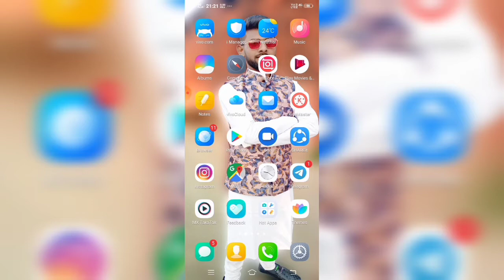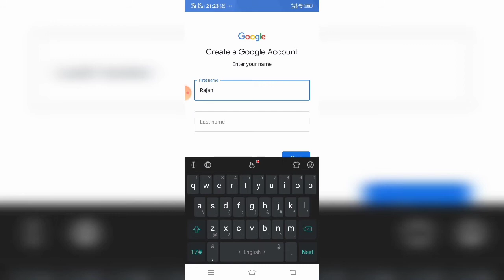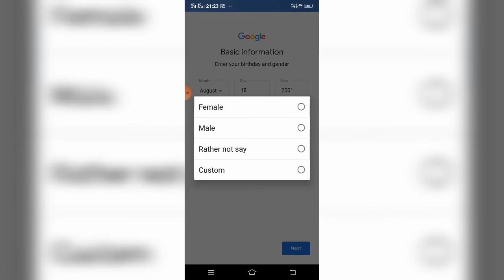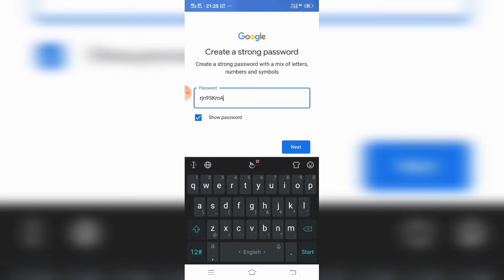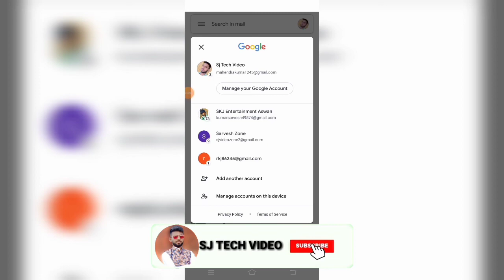How to create gmail account in hindi |मोबाईल_gmail_से_account_कैसे बनायें | gmail kaise banaye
technical video ke liye hamre channel ko subscibe jarur kare

how to create gmail account in mobile in hindi,
mobile se gmail account kaise banaye,
phone se email account kaise banaye,
gmail khata kaise banaye,
gmail account kaise banaye hindi me,

kisi bhi compute or mobile ke video pane ke liye video ke comment box me comment jarur kare

gmail account banane ke sabse saral tarika es video je madhayam se aap sab ke pass pahucha raha hu

    mobile no...